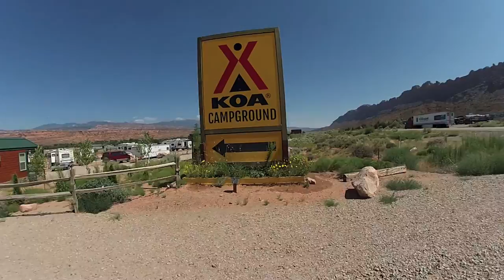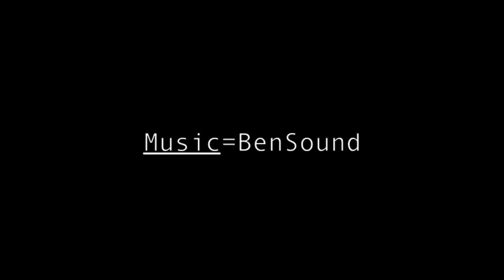VBLOG Episode 8: Discovering Moab, Utah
Catch Travis Watson's VBLOGs from the Beginning on VIMEO:
Episodes 1 - 7:

MOAB:
Moab is a city in Grand County, in eastern Utah, in the western United States. The population was 5,046 at the 2010 census. It is the county seat and largest city in Grand County.[3] Moab attracts a large number of tourists every year, mostly visitors to the nearby Arches and Canyonlands National Parks. The town is a popular base for mountain bikers who ride the extensive network of trails including Slickrock Trail, and off-roaders who come for the annual Moab Jeep Safari.